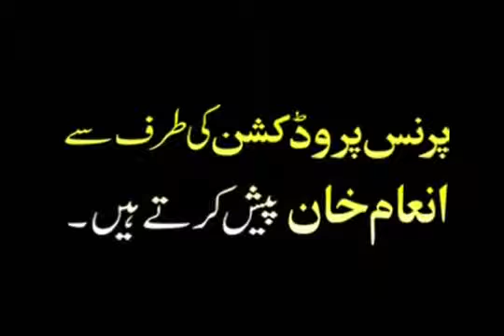Gabbar Singh Pa Pekhawar Ke Part 1